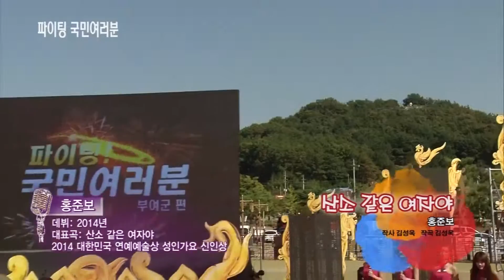홍준보 / 산소 같은 여자야 / 파이팅 국민여러분 부여편 / 아이넷 TV